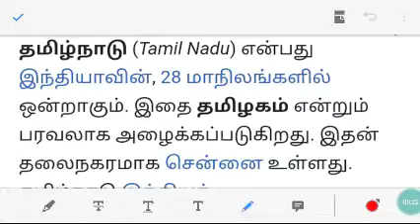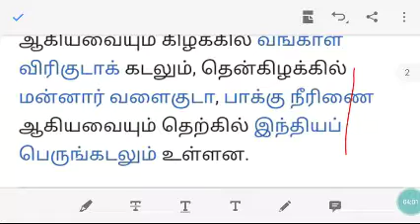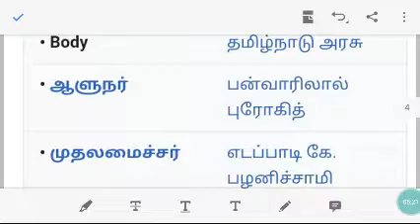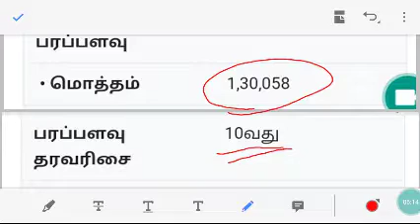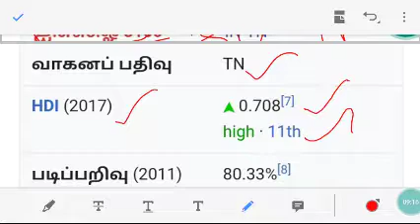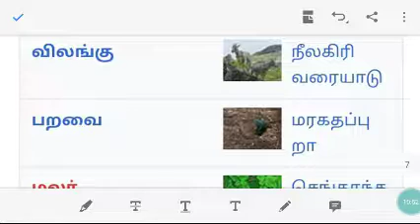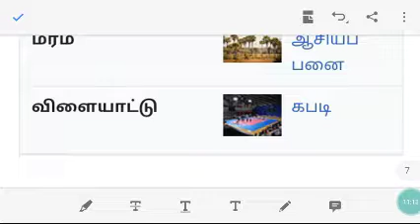தமிழக வரலாறு பகுதி - 1